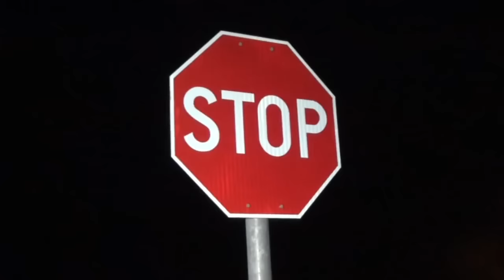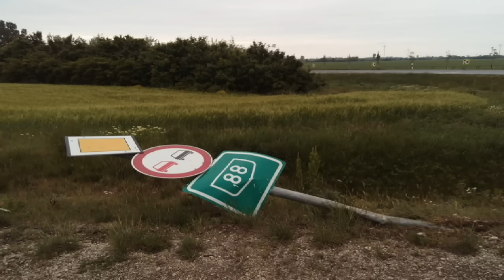A halál szele: gyorshajtó vs. STOP-táblát figyelmen kívül hagyó sofőrök találkozása Sárvárnál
Tanulságos videó arról, mennyin is múlik egy élet. A felvételt egy gyorshajtótól kaptuk, aki az eset hatására átgondolta a későbbi vezetési stílusát. A STOP-táblát figyelmen kívül hagyó sofőr véleményét nem ismerjük. A videó a 88-as főúton készült a Sárvár-Nyugat kereszteződésnél. (A FB játéknál megadott kérdésre itt lehet válaszolni

A friss dashcam felvétel után mutatunk néhány baleseti képet ugyanebből a kereszteződésből. Ezek között olyan is akad, ahol a balesetet okozó sofőr és utasa is életét vesztette.